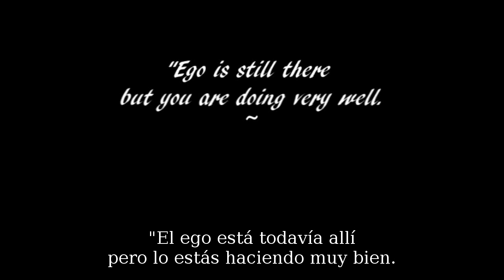La necesidad de acelerar el Despertar (The Urge to Speed Up Awakening)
Satsang espontáneo en Rishikesh, India 2013
Mooji responde a una pregunta sobre la necesidad de acelerar la eliminación del ego.
¿Te gustaría ayudar a hacer las enseñanzas de Mooji disponibles a más gente en todo el mundo?

Om Shanti